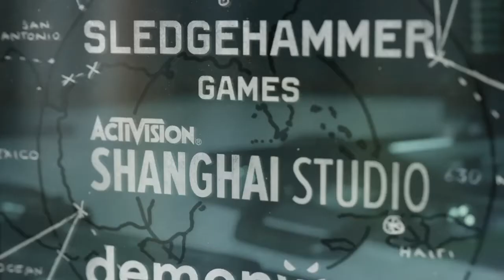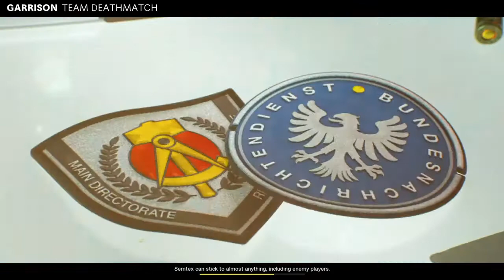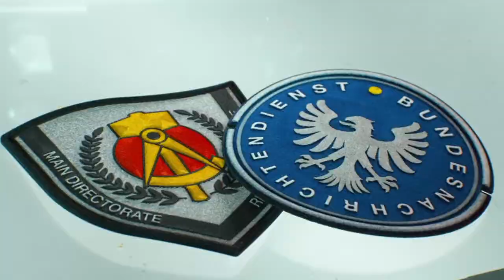BEST PLAY - Call of Duty®: Black Ops Cold War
Multiplayer action.